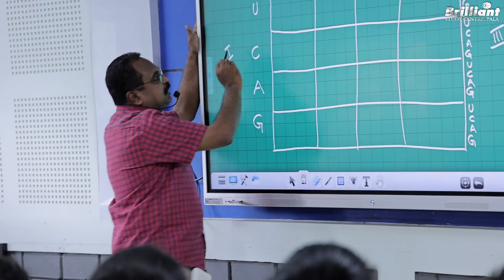Professors From All Over India !!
Brilliant Study Centre is the best result-oriented entrance coaching institute in Kerala known for creating toppers in NEET, JEE, KEAM and various entrance examinations. Apart from the results, our institute is also known for its excellent teaching faculty. We have efficient subject experts from all across India to teach our students. In this video, we are introducing a few of our non-Keralite professors and they will share their experience from Brilliant.